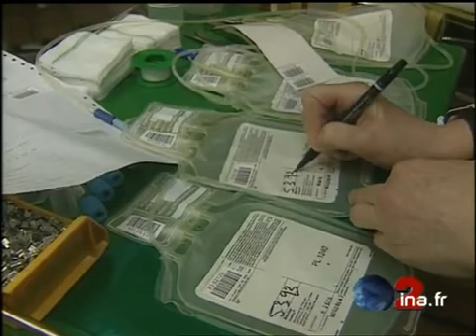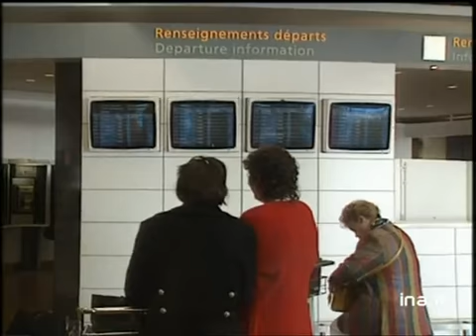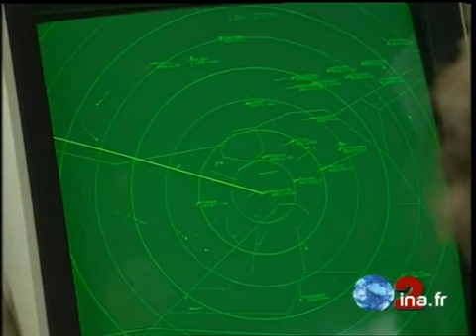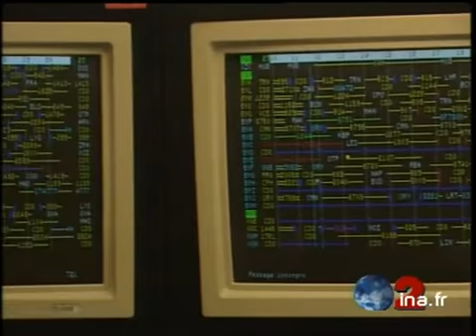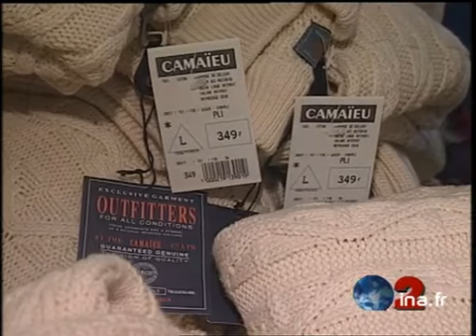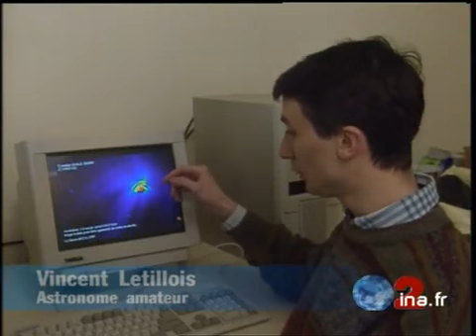JA2 20h : émission du 31 mars 1997